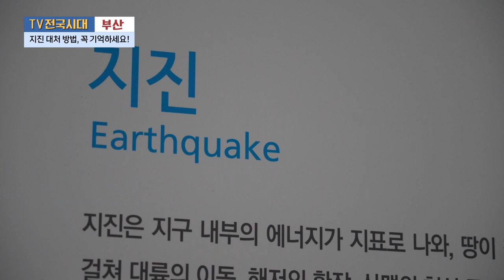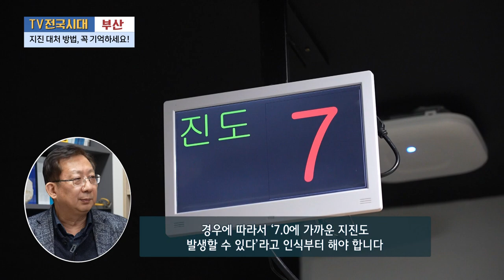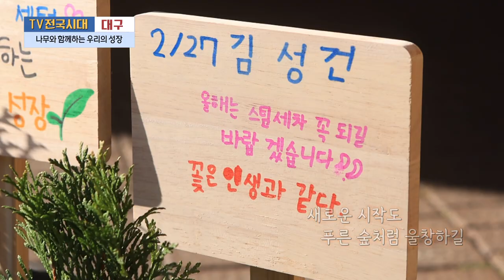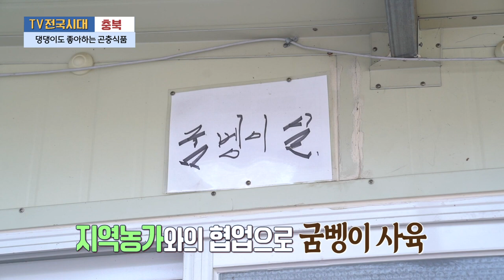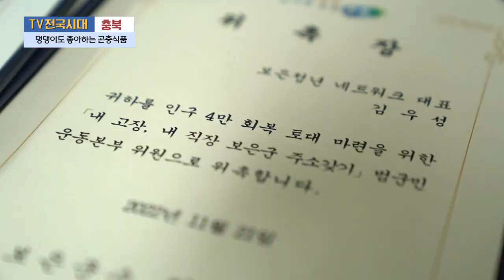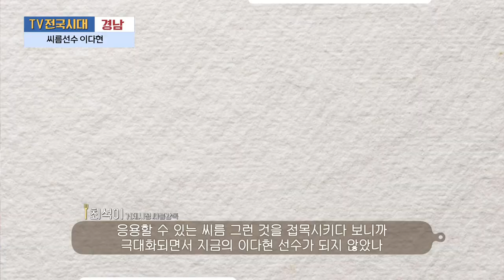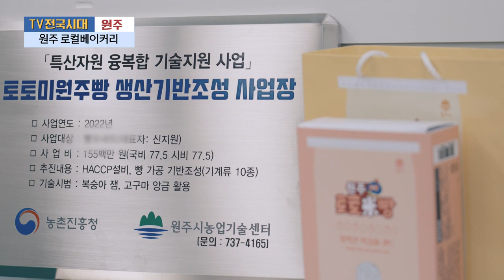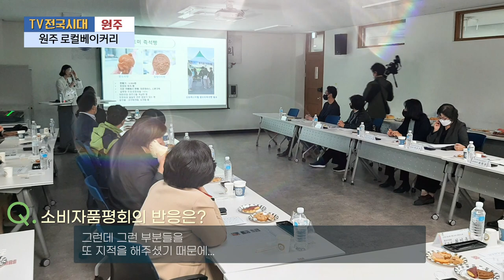[TV전국시대] 3월 14일(화) 전체방송 다시보기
3월 14일(화) 방송

부산 - 지진 대처 방법, 꼭 기억하세요!
대구 - 나무와 함께하는 우리의 성장
충북 - 댕댕이도 좋아하는 곤충식품
경남 - 씨름선수 이다현
원주 - 원주 로컬베이커리